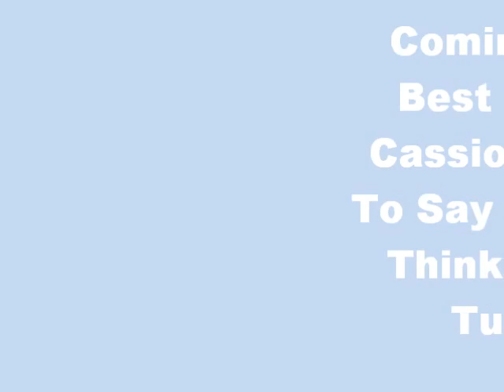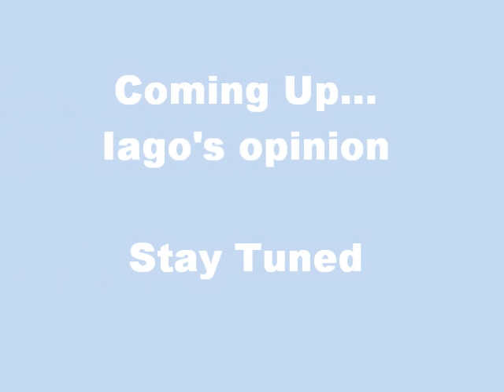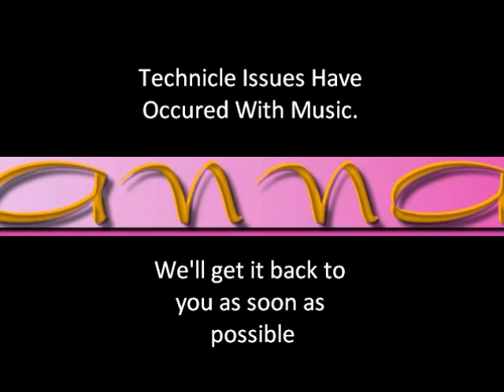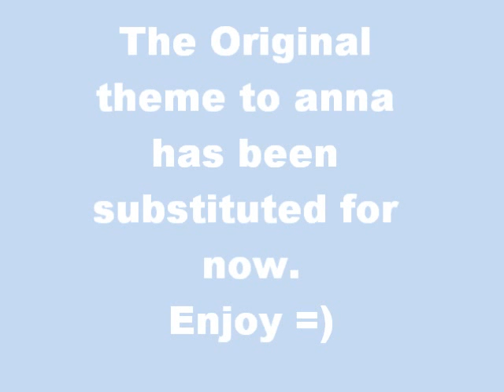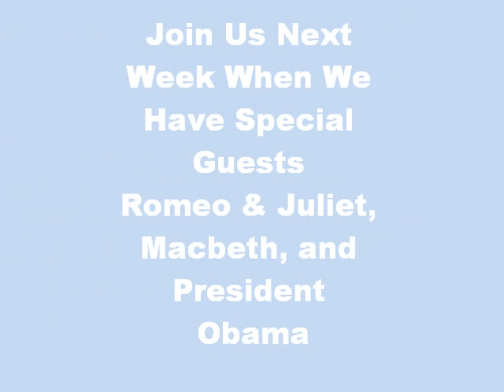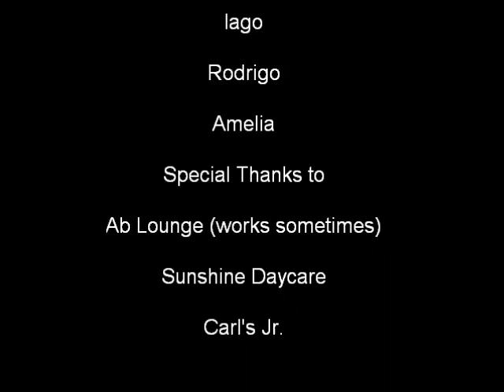anna -Interview with Othello-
Today's special guests are the cast of Othello